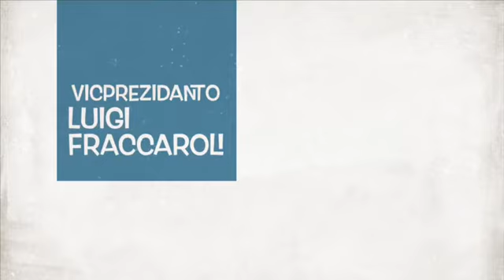Universala kongreso en Torino 2023: nia Loka Kongresa Komitato (LKK)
Prezidanto : Michela Lipari
Vicprezidanto: Luigi Fraccaroli
Sekretario, kasisto: Tina Raciti   Kongresejestro: Francesco Amerio
Artaj aranĝoj: Paola Nigrelli
Ekskursoj: Alessandro Amerio
Infana kongreseto: Daniele Pesce
Sociaj retejoj, volontuloj: Debora Rossetti
Loĝiga servo, giĉetoj: Alessandro Perna
Kontaktoj kun lokaj aŭtoritatoj: Giuseppe di Don Francesco
Emanuele Regano: junulara programo